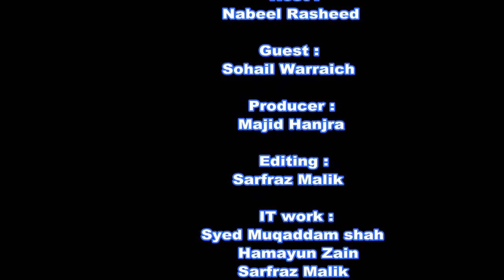Exclusive interview of Sohail Warraich by Nabeel Rasheed ...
Nabeel Rasheed (Student UOG) exclusive interview with Sohail Warraich (Senior Anchor Person) ...